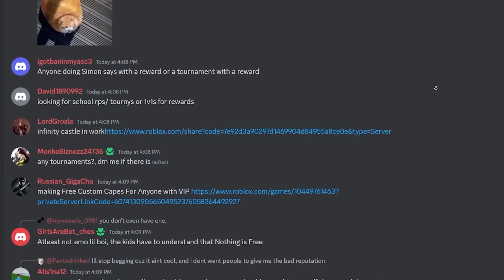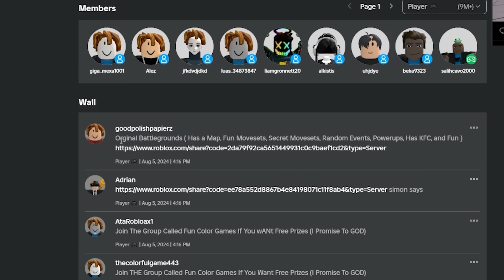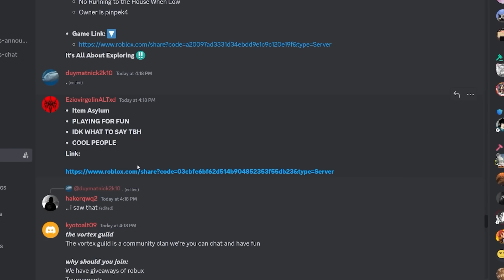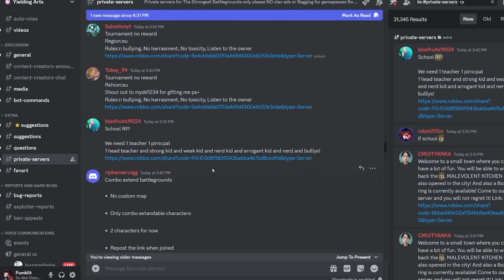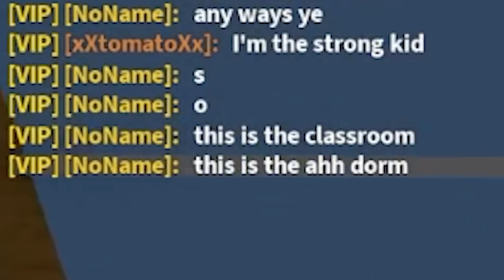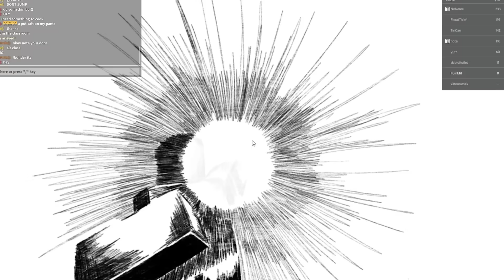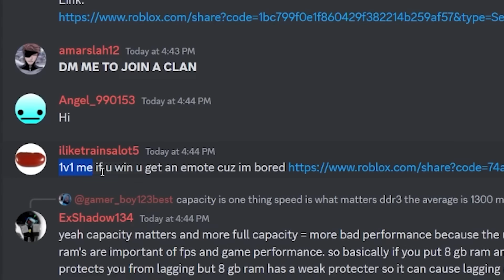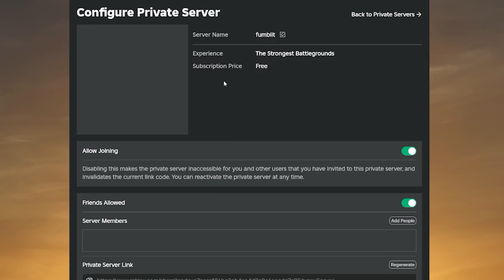joining random private servers cured my boredom.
today I join random private servers in the strongest battlegrounds to see what is going on there. these servers can range from roleplaying to tournaments to custom gamemodes all inside on the strongest battlegrounds all thanks to build mode. this is a pretty good way to pass the time while you wait for the new update lol

edited by @MicahDeez

SECOND CHANNEL: @Blitfum